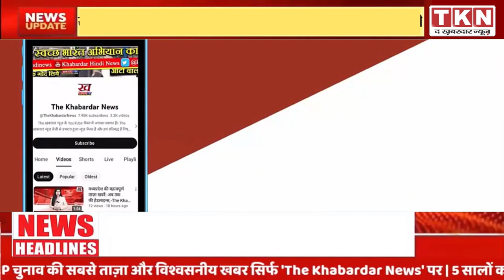MP सरकार ने 11 लाख किसानों का 2200 करोड़ से अधिक का ब्याज माफ किया, जानिए कैसे? MP News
CM Shivraj Singh किसान भाइयों को 0% प्रतिशत ब्याज पर कर्ज से लेकर अनेकों सौगातें दी हैं।
डिफाल्‍टर किसानों का ₹2200 करोड़ से अधिक का ब्‍याज माफ कर हमने उनकी ब्‍याज की गठरी उतारने का काम किया है|
Ujjain, बाबा महाकाल की नगरी, अब उद्योगों का भी केंद्र बन रही है। मध्य प्रदेश के इस ऐतिहासिक शहर में पिछले कुछ वर्षों में उद्योगों में तेजी से विकास हुआ है।

मध्य प्रदेश के इस ऐतिहासिक शहर में पिछले कुछ वर्षों में उद्योगों में तेजी से विकास हुआ है।